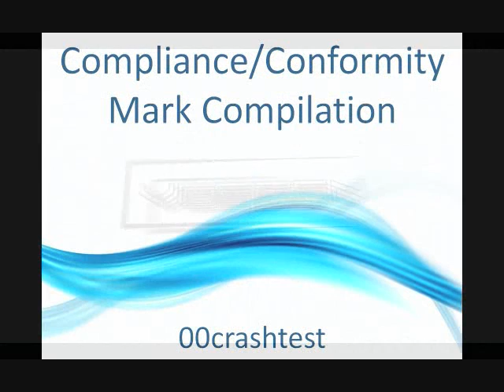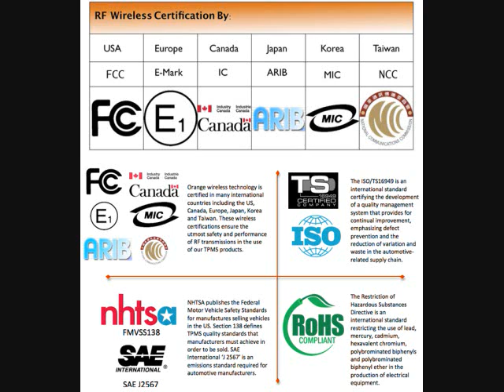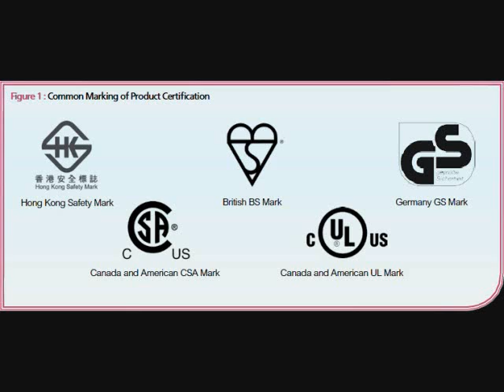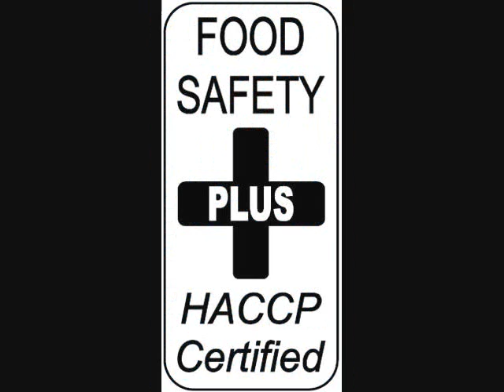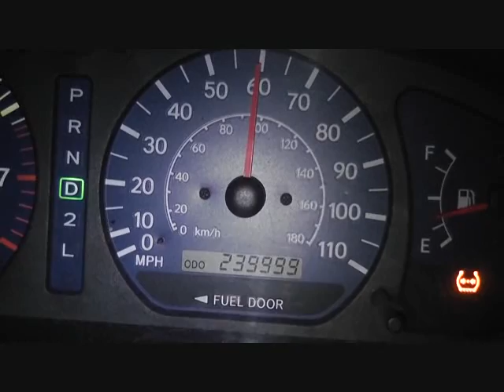277. Compliance/Conformity Mark Compilation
HK Safety Mark Hong Kong Safety Mark Hongkong Safety Mark

song: Bloc Party-Hunting For Witches